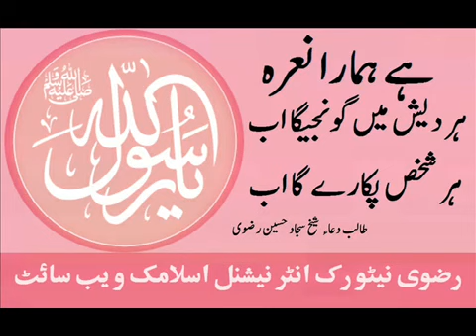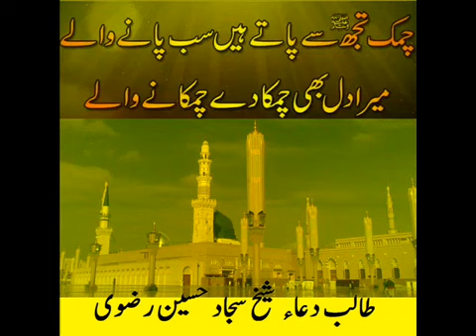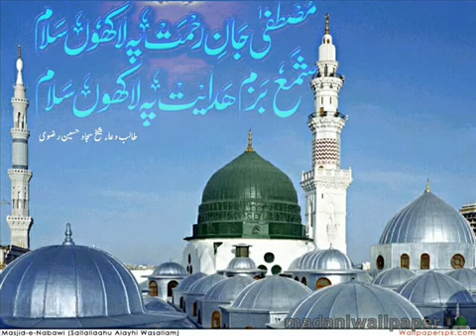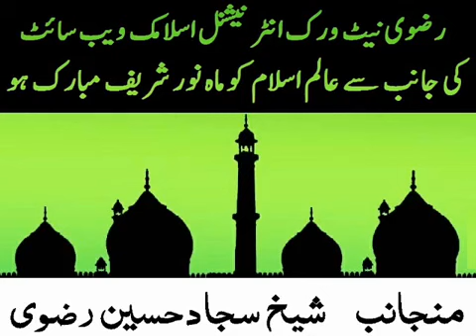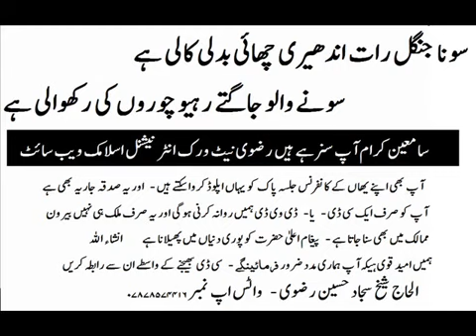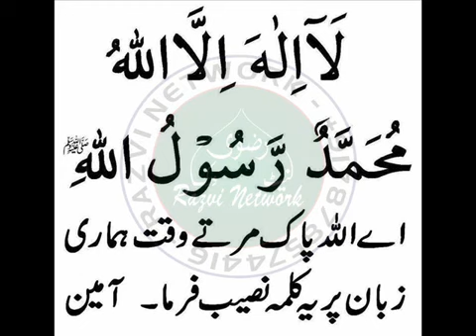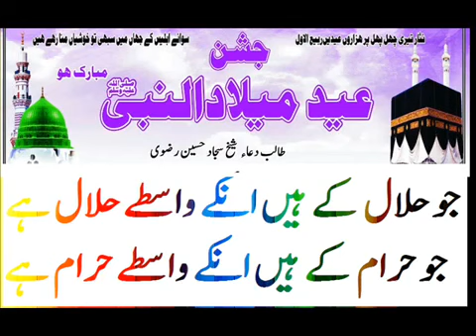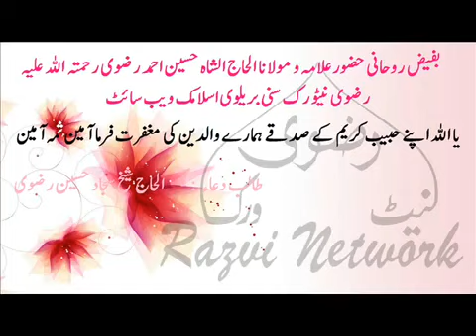Pura Nabi Ka Jisne Bhi Arman Kar Diya